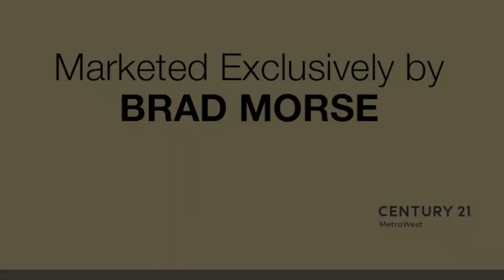Video of 7 Meadowland Drive | Hopkinton, Massachusetts real estate & homes by Brad Morse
Million-dollar views and a price adjustment!  Get in prior to school in the highly coveted White Oak Estates neighborhood!  From the over-sized farmer's porch, step into this light filled, four-bedroom house with gleaming hardwood floors throughout. Beyond the large office with built in cabinetry is the luxurious open plan kitchen and beamed, great room with oversized windows displaying panoramic views for miles, including sunsets! Hit the custom wet bar and stay cozy in the winter with the dual, wood burning fireplace.  Enjoy your large, fully equipped, gourmet kitchen; perfect for entertaining! Upstairs the main bedroom has a large bathroom and walk in closet.  The basement offers even more entertainment space and for those who enjoy tinkering/crafts/woodwork there's a workshop accessed from outside.  You'll enjoy access to Hopkinton schools, as well as being in a great commuter location as you'll be less than 3 miles from I90 and I495. OWNED SOLAR PANELS saves $5k/yr!